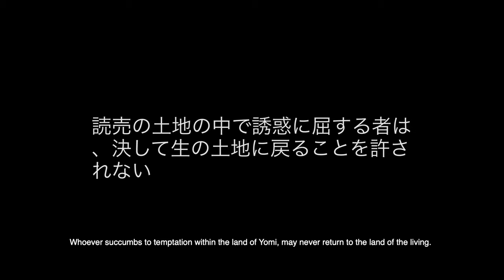Yomi - Land of the Dead